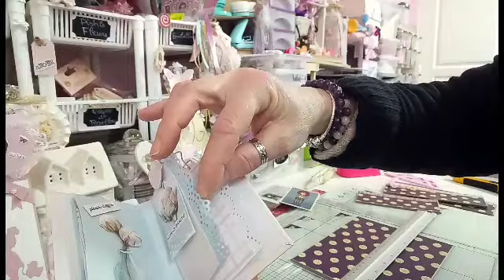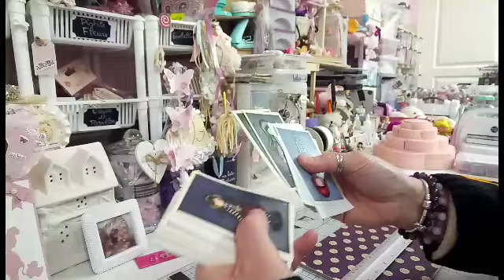Mini ALBUM, structure, facile 🌸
Vous bénéficiez de 20%